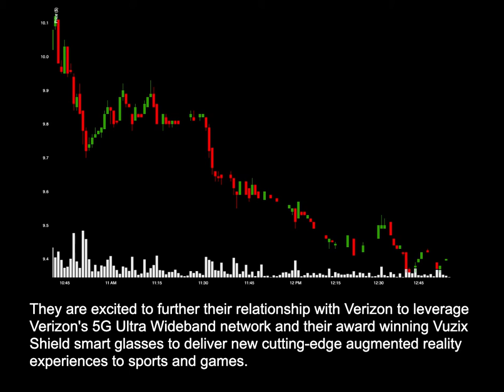NEWS: VUZI To Deliver 5G AR With Verizon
News for VUZI: VUZI To Deliver 5G AR With Verizon